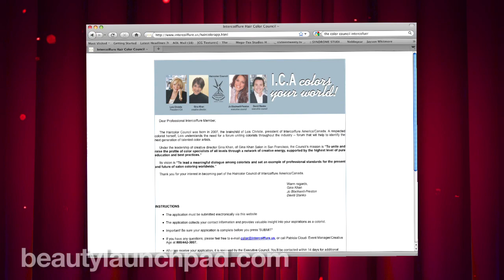LP ICA 2011 Gina Khan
Launchpad brings you an exclusive backstage interview with ICA North America Haircolor Council's Creative Director Gina Khan as she prepares to present "Decades of Hollywood" at ICA's Fall Atelier 2011.